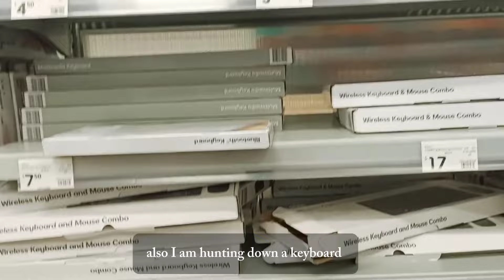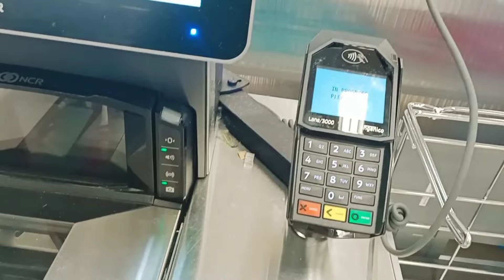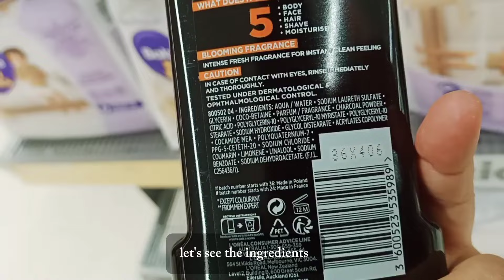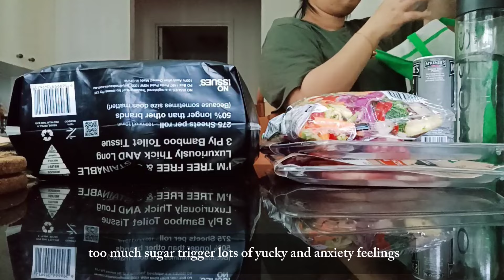[daily vlog]My 40th Year Ep.26|Feeling yucky 😓.Trying Kmart Mini Wireless Keyboard. Grocery shopping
A day in my life vlog series of 2024 documenting my 40th year on Earth.

My 2024's Motto: Being Delulu is the Solulu➡️ on a T-shirt 👕

To support directly to this channel you can go or if you wish to be a (anonymous) fairy god mother, here are my current dream wishlists

I do art/design usually.

💰Get $75 FREE if you sign up to ING (Australia) using this or code Bqq316 and complete these 4 steps below by 31 March 2024: 1.Open an Orange Everyday and enter the promo code Bqq316 in the box at the end of the online form.2.Deposit $1,000+ from an external source into the new Orange Everyday account within any calendar month.3.Make 5+ settled (not pending) purchases using the new Orange Everyday card within any calendar month.4.Open a Savings Maximiser and deposit any amount into it.

Please note this is not financial advice and You must be eligible to open the accounts and make your own enquiries to be satisfied that the product is right for you.